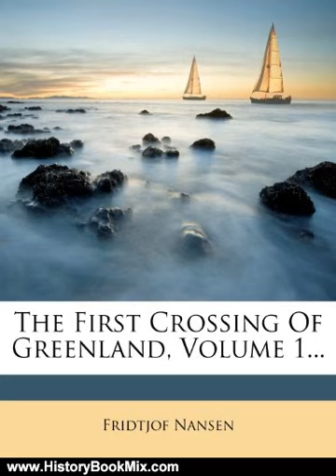History Book Review: The First Crossing Of Greenland, Volume 1... by Fridtjof Nansen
This is the summary of The First Crossing Of Greenland, Volume 1... by Fridtjof Nansen.